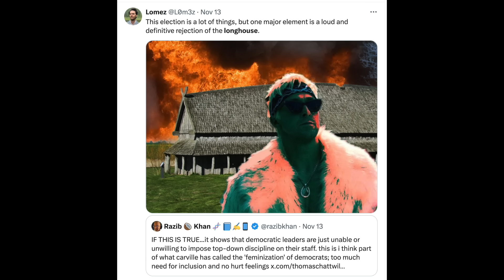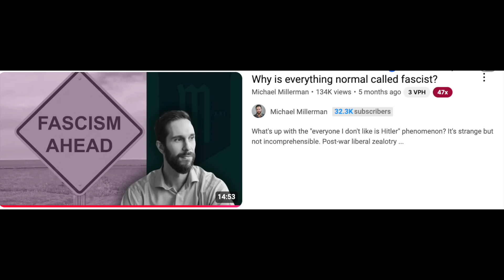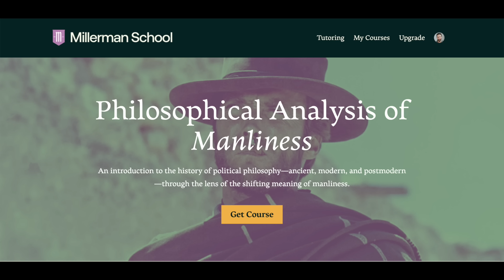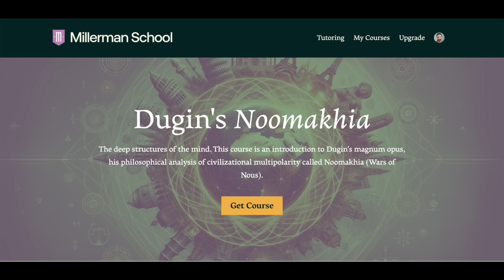I'm Witnessing America's BRO-REVOLUTION and It's Shocking!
They call it the bro-revolution!

What is it, what did it replace, and why does it matter? Find out in this brand new update video.

Remember, this is the channel that helps you understand all the important ideological changes that are going on in the world around you. Pay attention and you won't miss a thing!

MICHAEL'S NEWSLETTER
Read Michael's musings on politics, philosophy, mysticism, and other topics.

RELATED COURSES
My courses have helped people understand the crisis of liberalism and the philosophical justifications for "Trumpism" for a long time. If you want the strongest possible foundations, I recommend the Core Course Bundle.

ABOUT ME
I teach politics and philosophy to professionals in law, education, finance, and tech through video courses and private tutoring